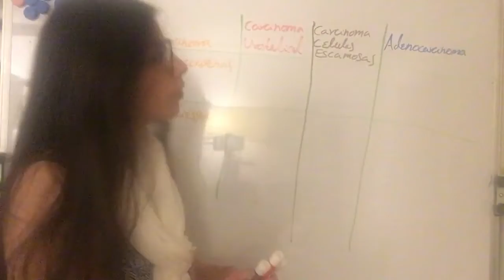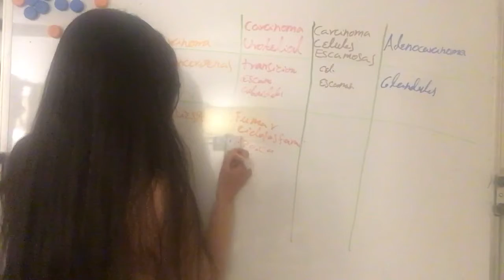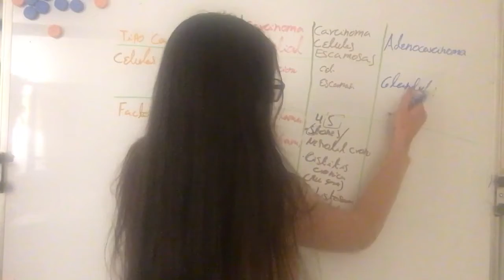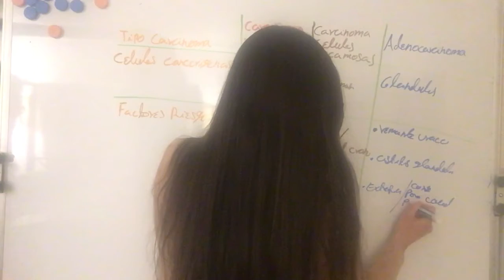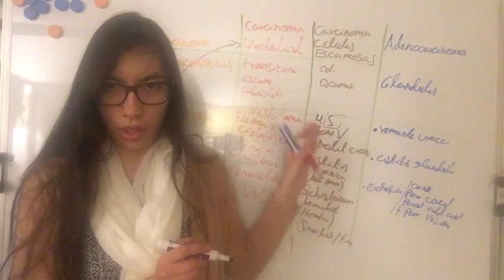Comparación Carcinoma Urotelial vs de Células Escamosas vs Adenocarcinoma. Patología Tracto Urinario